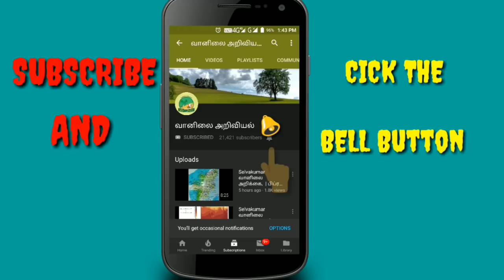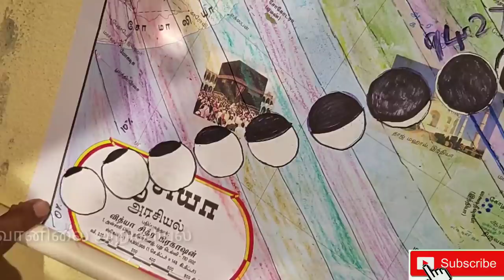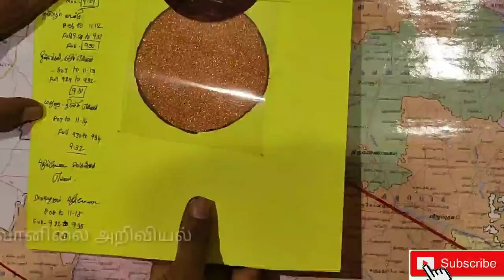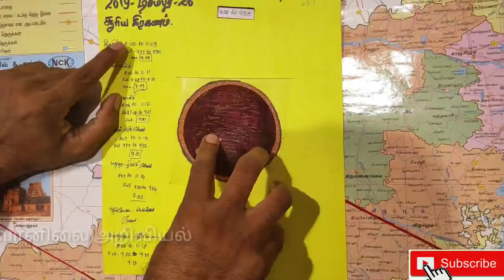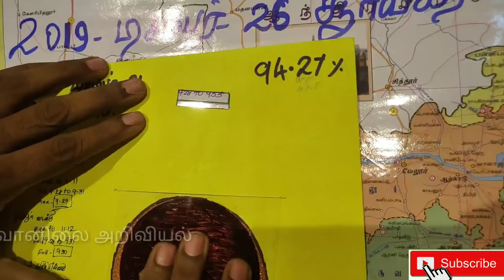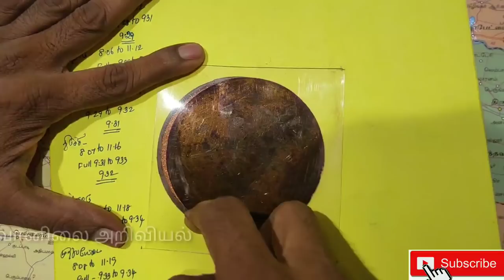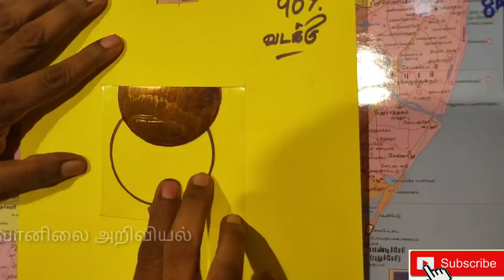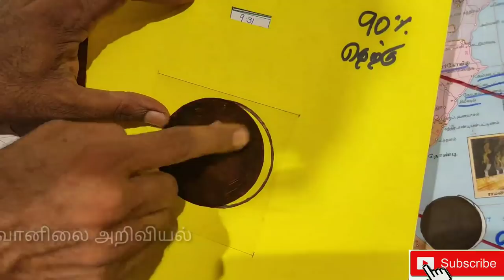2019-டிசம்பர் 26 வளைய சூரிய கிரகணம் (Annular Solar Eclipse) தமிழகத்தில் அற்புத அமைவு-வீடியோ.